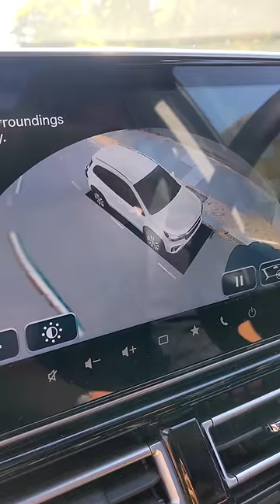The worst 360 camera in any car?!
Can you think of a worse one?! 😵‍💫